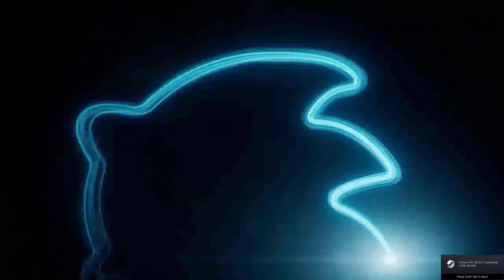The Definitive Sonic Frontiers in Generations Experience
A showcase of everything Frontiers related. HUD, Physics, Music, Sonic, An open world area, EVERYTHING! This takes up a really large amount of space, so don't be surprised if you see me clear out my mod list by the next video.

Sonamy fans look here: 1:22

Includes uncensored Vandalize. Please do not watch the second part if you are afraid of swearing. LOL

I said it was ridiculous, remember to check my load order shown in the video if you need help.